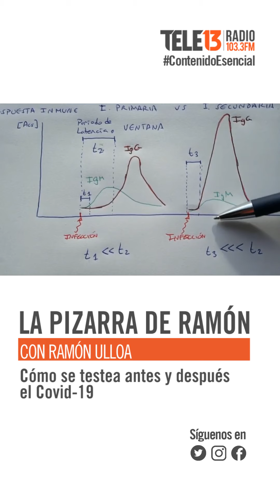📝 Cómo se testea antes y después el Covid-19 | La Pizarra de Ramón Ulloa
“El 70% de los enfermos con Covid-19 son asintomáticos”, dijo hace unos días el ministro de Salud, Jaime Mañalich. Por esto, se destaca la importancia de testear masivamente a aquellos que pudiesen estar contagiados sin saberlo y también a los pacientes que ya están recuperados.

Varios países, entre ellos Chile, consideraron la opción de entregar certificados a quienes se hayan recuperado del coronavirus. En nuestro país, incluso, el lunes 20 de abril comenzará la entrega del documento y estará disponible en versión física y digital.

En un nuevo capítulo de la Pizarra de Ramón te explicamos cómo se testea esta enfermedad y cuál es la relevancia del examen de Inmunoglobulina G (IGG), que el propio comité asesor de expertos para la pandemia definió como testeo de salida.
📌 No te pierdas "La Pizarra de Ramón" con Ramón Ulloa los lunes, miércoles y viernes.